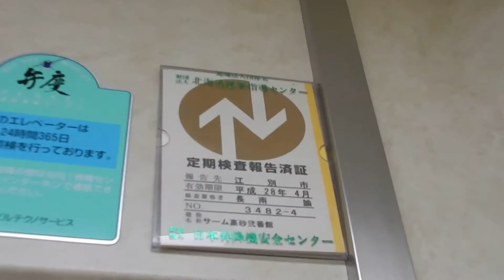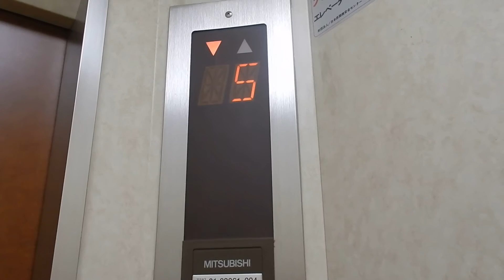江別市内某マンションのエレベーター Part14-4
メーカーは三菱製です。こちらは後期エレアドです。

用途：乗用
定員：6名
積載：450kg
設置年：1991年
アナウンス：なし
到着音：なし
車椅子操作盤：なし
エレベーター台数：1
機種：エレペットアドバンスV
方式：ロープ式